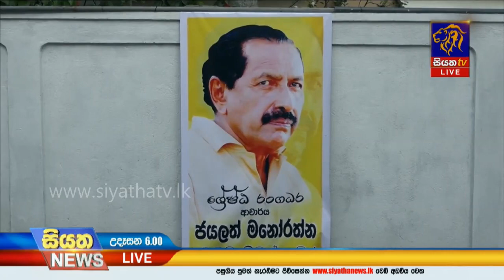Siyatha News | 06.00 AM | 13 – 01 – 2020